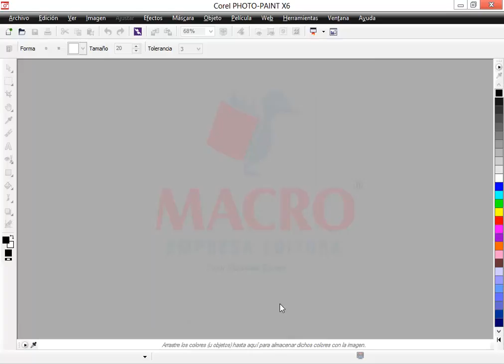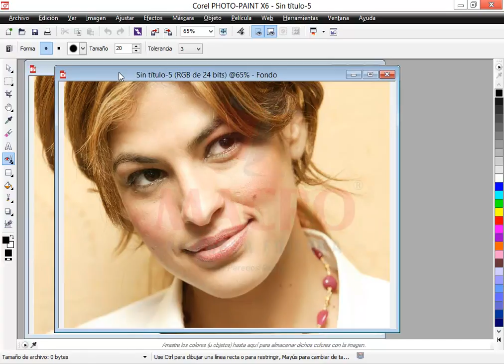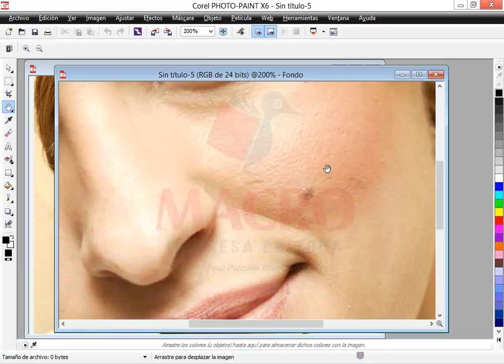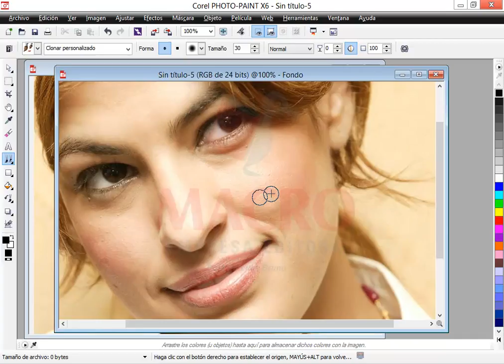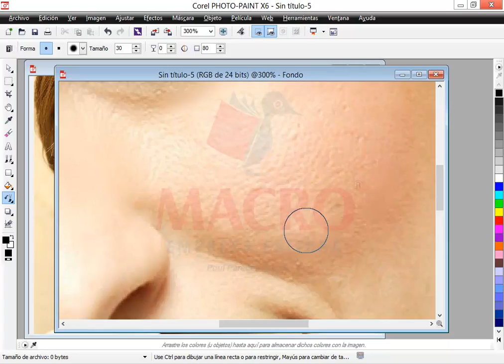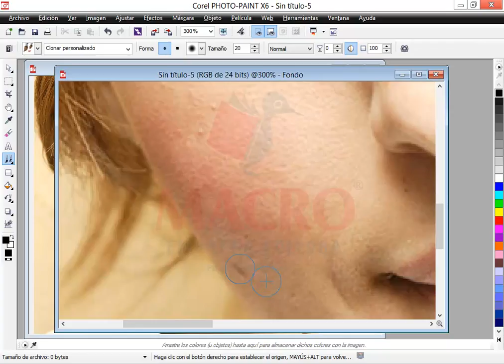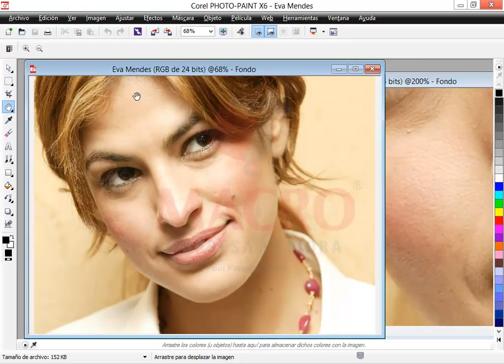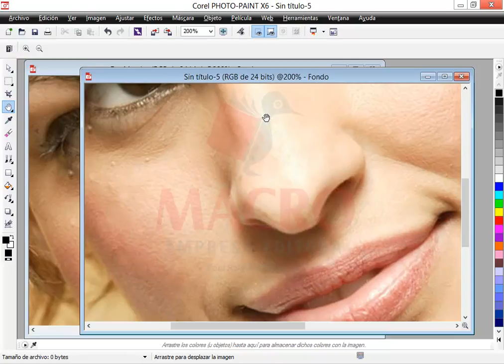Diseñando con Corel Draw X6. Video 47.